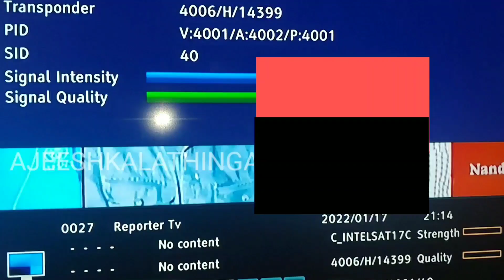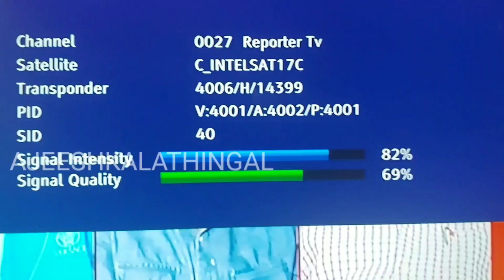Latest updation of intelsat 17 ||reporter channel || 17-01-2022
intelsat 17 new and latest updation
 c band 6 feet dish
 reporter channel now available
 today's news
 c band news